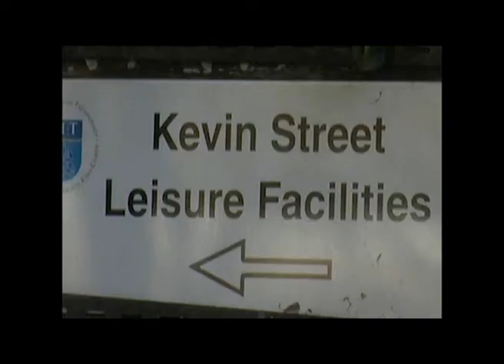Be Inspired, Be an Entrepreneur with Cathal Gaffney, founder Brown Bag Films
Cathal Gaffney, founder of Oscar nominated aninmation studio Brown Bag Films, reveals the keys to setting up a successful media company